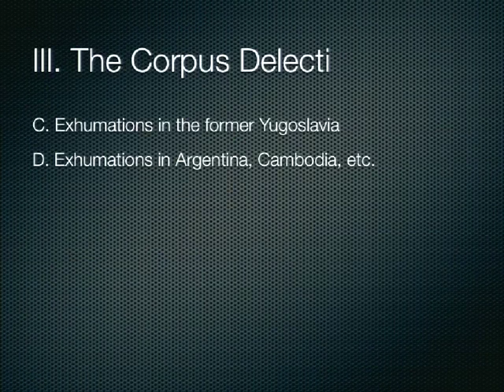21 2011 11 03 Lecture 20005